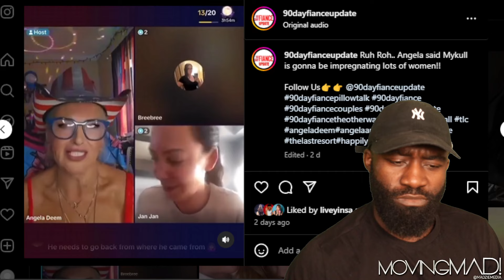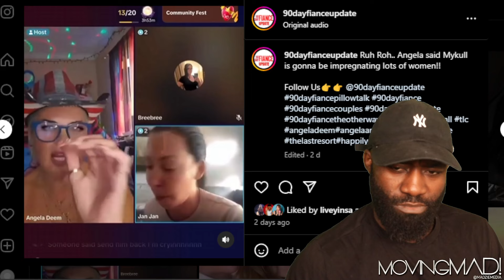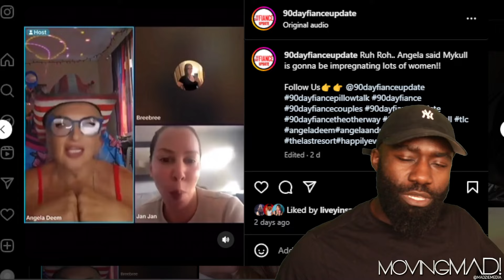Angela Claims Michael Will Get Multiple Women Pregnant | 90 Day Fiancé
90 Day Fiancé Happily Ever After season 8 episode 21 tell all

90 Day Fiancé
Reality TV
TLC
Love stories
International relationships
Fiancé visa
Cross-cultural relationships
Relationship drama
Marriage struggles
Reality show couples
Relationship challenges
Immigration process
Long-distance relationships
Cultural differences
Relationship advice
Romantic journeys
Engagement stories
Intercultural romance
Relationship dynamics
Couples therapy